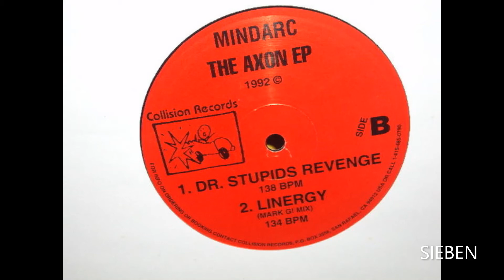Mindarc - Linergy (Mark G! Mix) [CR-1003]